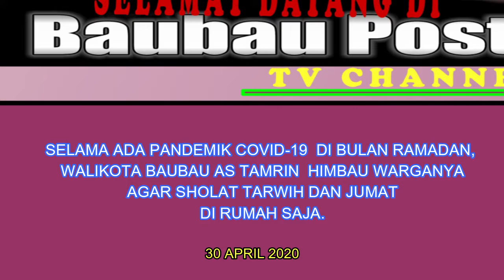LAWAN CORONA SAAT RAMADAN, WALIKOTA AS TAMRIN HIMBAU WARGANYA AGAR SHOLAT TARWIH & JUMAT DI RUMAH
Untuk mencegah penyebaran virus corona di Kota Baubau saat memasuki bulan ramadhan Walikota Baubau Dr HAS Tamrin MH menghimbau warganya agar shola tarwih di rumah dan juga sementara melaksanakan sholat jumat di rumah. Juga tidak lupa dia terus mengajak warganya agar selalu dalam beraktifitas selalu menjalankan protokol kesehatan seperti pakai masker, jaga jarak dan cuci tangan dengan air mengalir. SelaluJagaJarak@BAUBAUPOSTTVCHANNEL